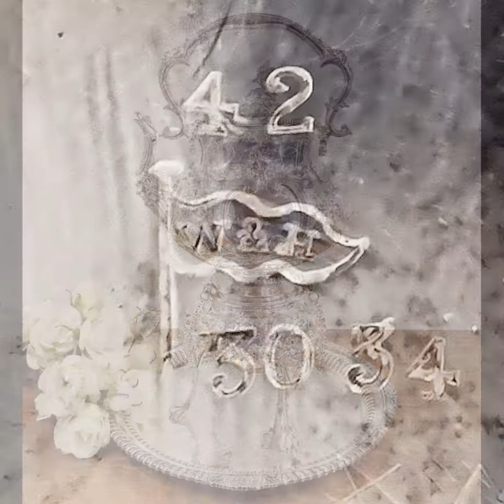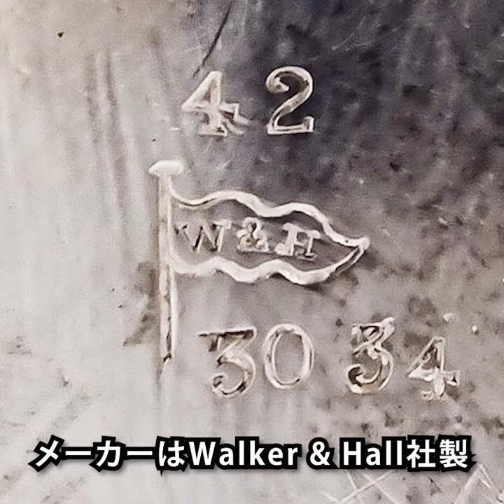**英国（イギリス）アンティーク ティーケトル（Walker & Hall）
KAG1092-11：ティーケトル（Walker & Hall）

ビクトリア時代後期に作られた Walker & Hall社のティーケトルです。

ティーケトルとは、紅茶用のお湯が冷めないように、沸かしたお湯をケトルにいれ、下部のバーナーに点火し、すぐに温かい紅茶をいただけるよう、お湯を常備しておくための用途として使われていました。

メーカーはWalker & Hall社製。1845年、 George Walkerがシェフィールドにて創業、1853年に Henry Hallが加わり、Walker & Hallとなります。後の1920年に Walker & Hall Ltd.となり、1963年には Elkingtonや Mappin & Webb と合併した歴史のあるシルバースミスです。

こちらのケトルは、華麗な薔薇やリーフ模様とともにスクロールで構成された、ビクトリアンロココスタイル。さらに、上部蓋のつまみ部分には鳥の装飾、スタンドや注ぎ口には神話に出てくるようなデザインも組み込まれ、細部にまで職人のこだわりを感じさせる極上の逸品。

360°どこから眺めても美しく、その重厚かつ優雅な佇まいには圧倒されます。
当時の貴族がティータイムのテーブルコーディネートを華やかに演出されていたのが伺えるひと品ですね。

【サイズ】
ティーケトル：W25cm×D22cm×H30cm
スタンド：Φ16cm×H14cm
【材　質】　シルバープレート
【年　代】　1890年
【メーカー】　Walker & Hall
【製造国】　イギリス

鎌倉アンティークス　オンラインショップはこちら

アンティーク ティーカップ商品はこちら

鎌倉アンティークス ホームページはこちら

鎌倉アンティークス
定休日: 火、水